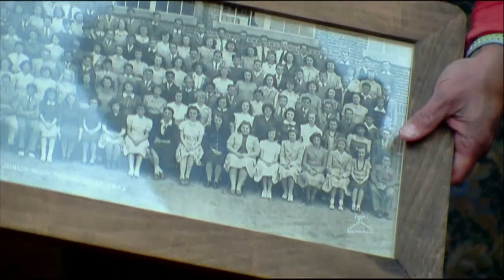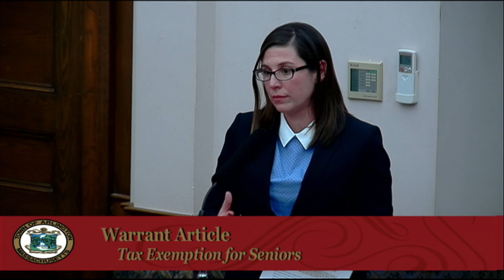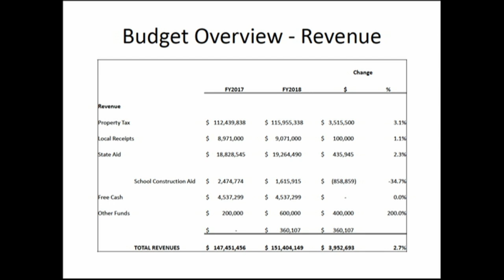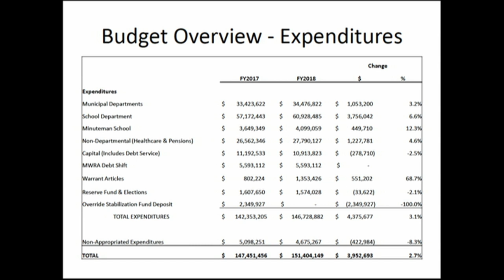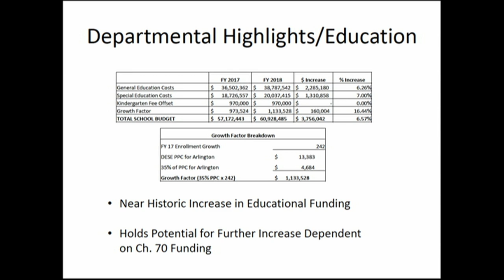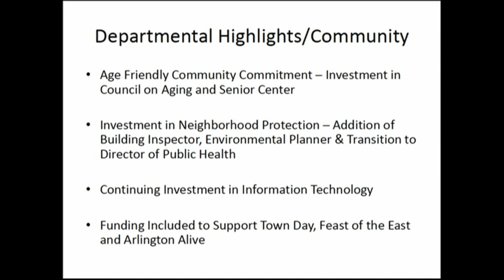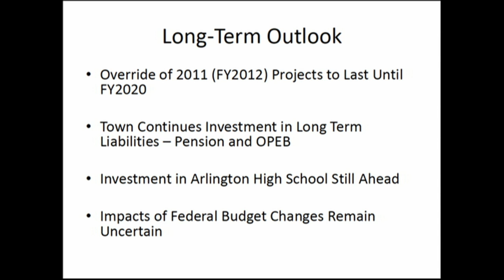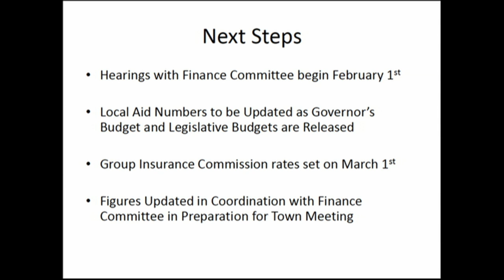Selectmen Meeting - January 23, 2017